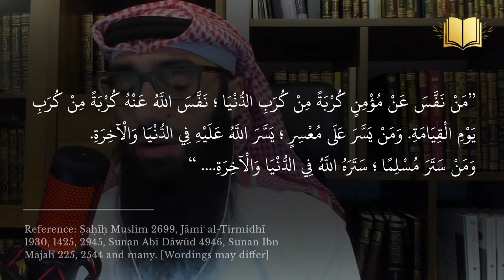Don't laugh at the person who broke wind!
This clip was taken from yesterday's lesson (45th) on the book “Taysīr al-ʿAllām -- The Explanation of ʿUmdah al-Aḥkām”.

In this video, the Shaykh, May Allāh preserve him, addresses an important issue related to laughing at someone who passed wind and other embarrassing situations like that and how we as Muslims should deal with it.